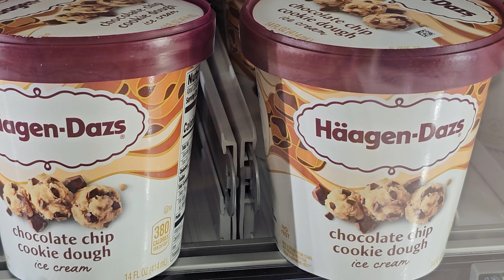New ShopRite Part 18 (Melissa101UK)